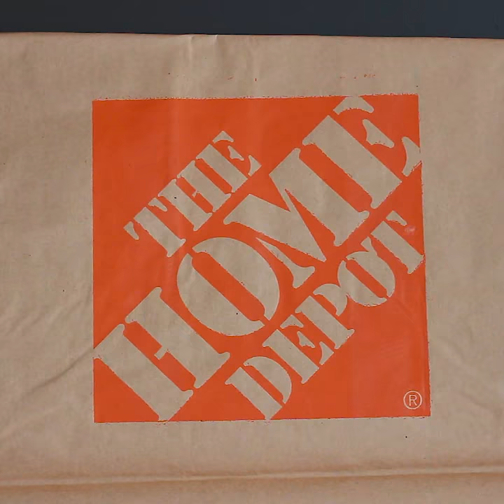How to Plant a Succulent Garden | Home Depot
Succulents are perfect for a no-mess, no-fuss container garden! Just water once a week and you're set. Learn how to make your succulent garden and get all the supplies you need from Home Depot.